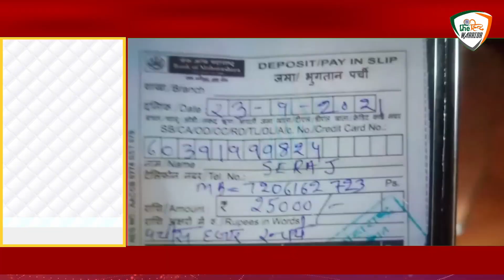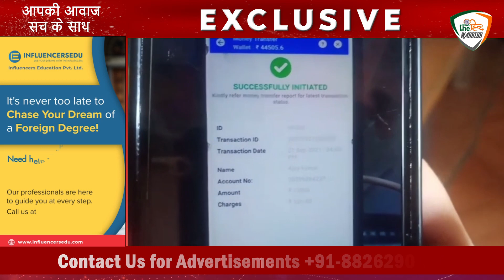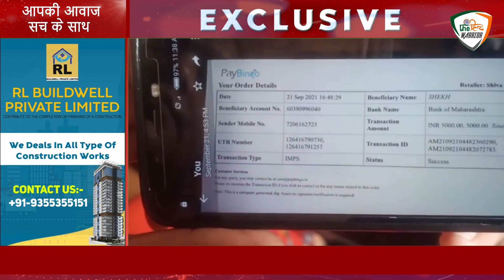केबीसी के नाम पर महिला को लगाया डेढ़ लाख का चूना II